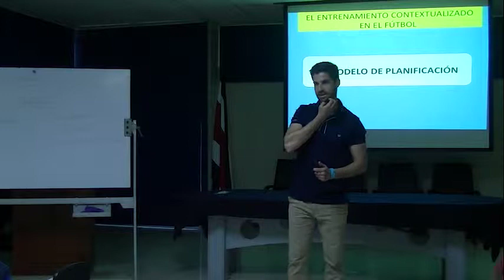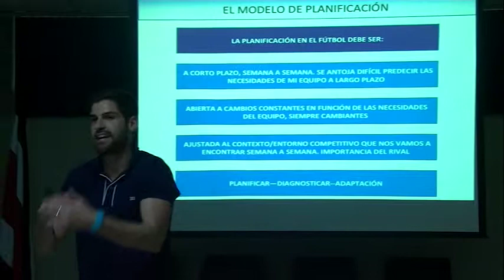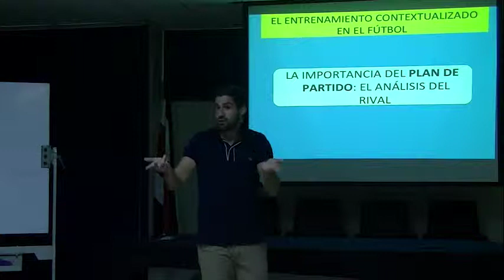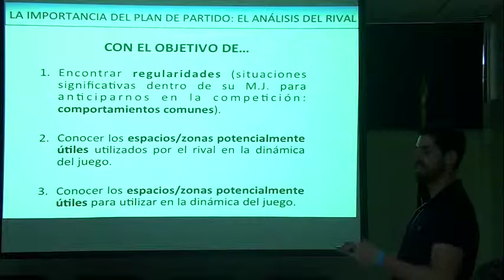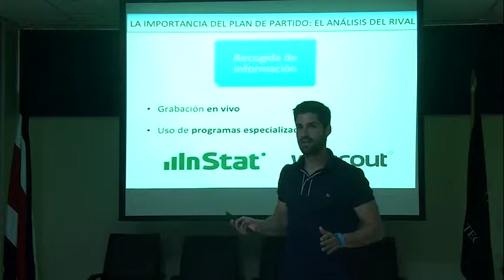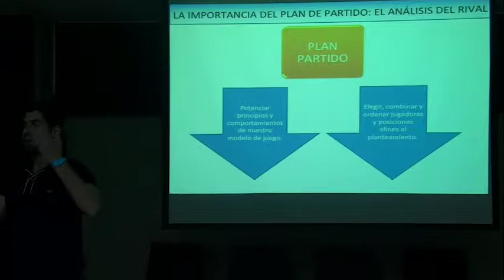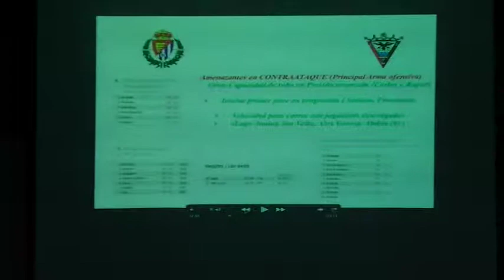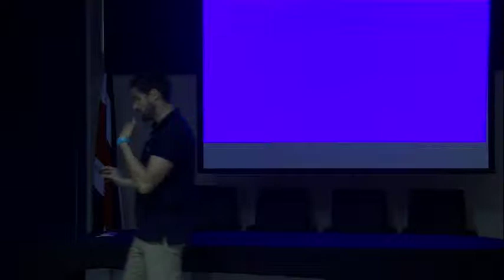Video Taller de Fútbol Día 4: El Modelo de Planificación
DÍA 4:
Seguimos con la propuesta metodológica (El entrenamiento contextualizado). Este día hablamos del modelo de planficación del entrenamiento y de la importancia de analizar al rival durante el proceso de entrenamiento. Acabamos con una imagen que muestra lo que para mí es el proceso de entrenamiento en un equipo de fútbol.